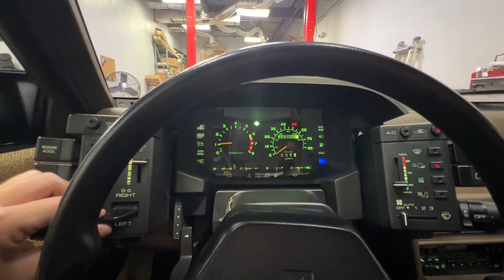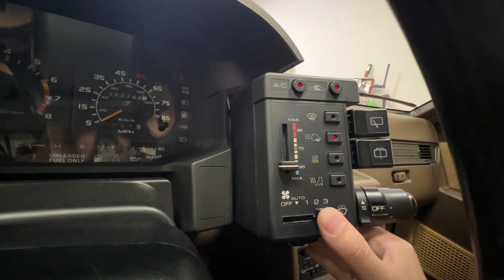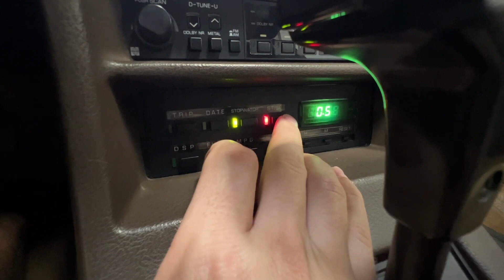1985 Isuzu Impulse 1.9L Walkaround Driving Accessories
1985 Isuzu Impulse with only 22k original miles. Very clean time capsule from the 80s. 1.9L engine starts right up and runs smooth. Transmission shifts right on point. AC blows cold. All interior accessories work aside from the radio which powers on but no sound is produced.